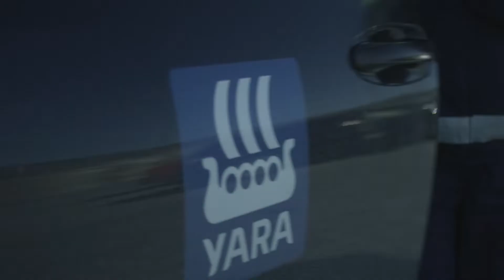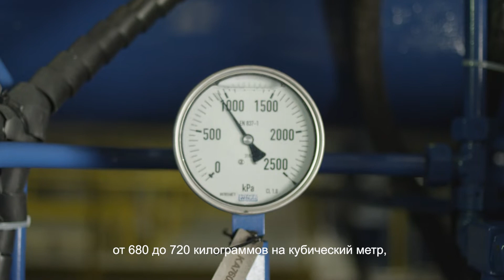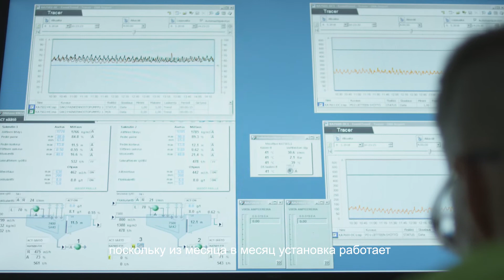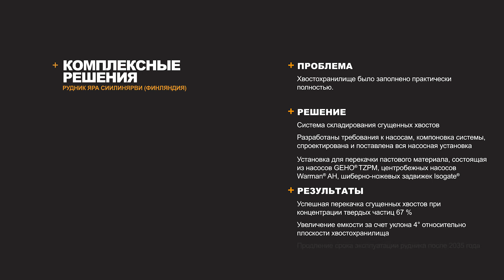GEHO Pumps at Yara - Russian Subtitles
GEHO® slurry pumps: expert solution for high pressure pipeline applications
Our high pressure slurry pumps, the well-known GEHO® piston diaphragm pumps, are used world-wide to transport abrasive and/or aggressive slurries against high discharge pressures in the mining, mineral processing and power industries

Our experience obtained from more than 200 installations on high pressure long distance ore concentrate pipeline applications, as well as more than 1500 installations in other high pressure abrasive slurry pumping applications is used to continuously upgrade the design of the GEHO® piston diaphragm pump.

Our extensive experience includes many different ore types, ranging from iron ore to bauxite, phosphate and shell sands. All high pressure slurry pipelines worldwide operate with GEHO® pumps.